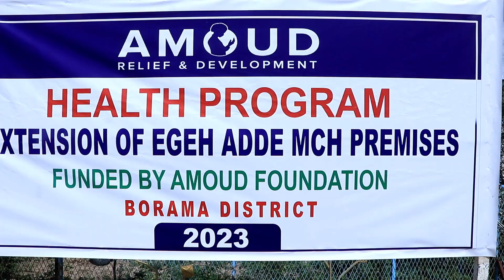Deegaanka Cige-cadde oo laga dhagaxdhigay Xarunta Hooyada iyo dhalaanka.